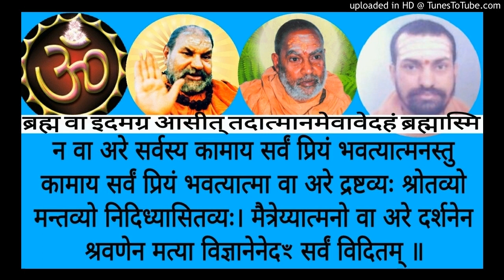Brihadaranyakopanishad BUH 061a Swami Shantidharmananda Saraswati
Shankara Bhashyam BUH 061a    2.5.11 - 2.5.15